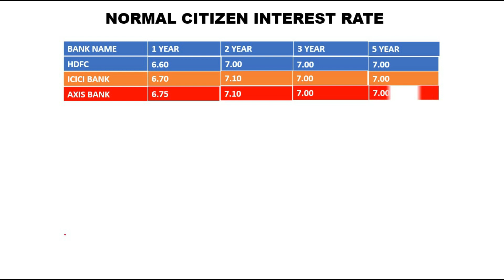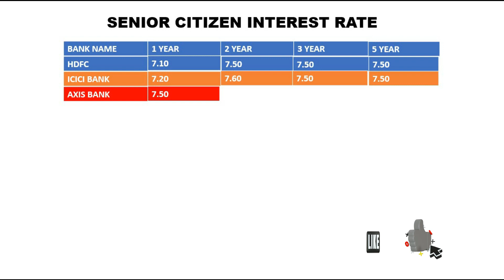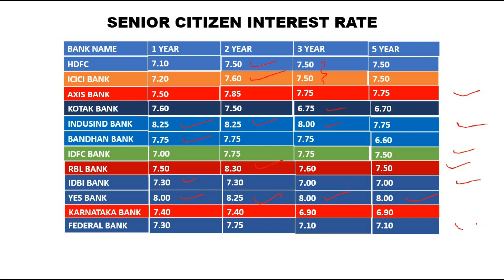Private Banks Fixed deposit interest rates||July 2023||Get upto 8.25% interest rates 2023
This video is about the Private Banks Fixed deposit interest rates effective from July 2023